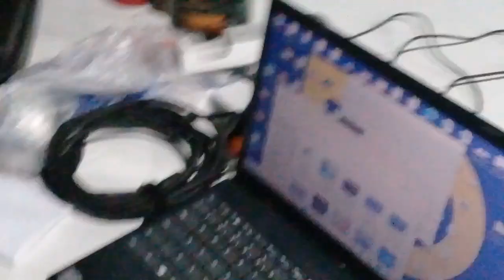Culto do Domingo de Páscoa ao Ar Livre : 09.04.23 Rua Luis Guimarães Álvaro weyne Fortaleza